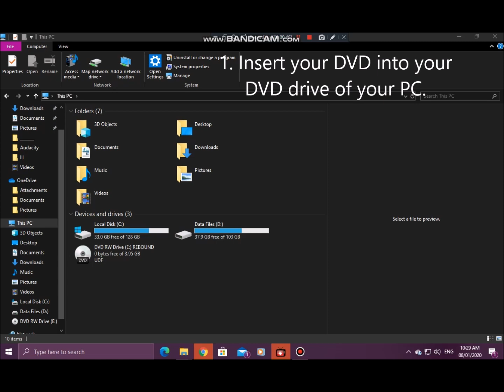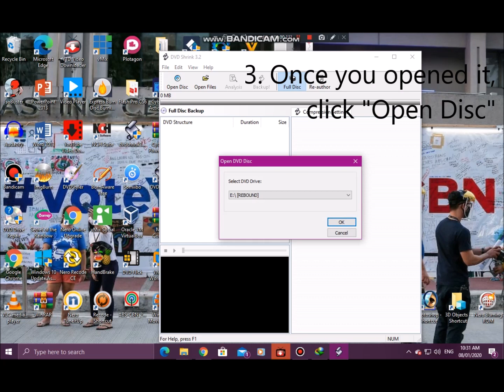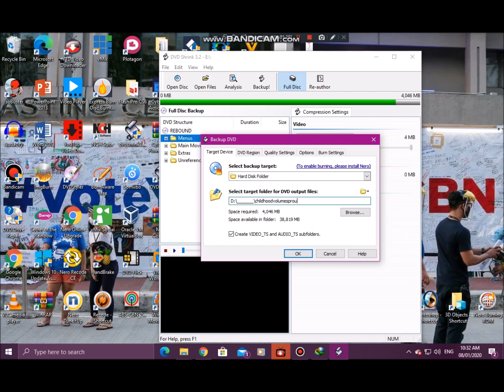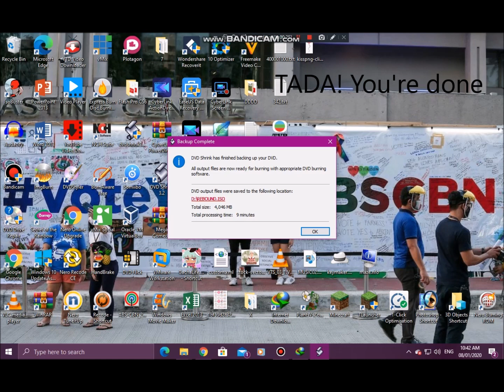How to archive/copy a DVD (ISO image file) on your PC (Tutorial 2)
This is useful when you wanna archive your favorite movies on DVD.

This is a different video tutorial on how to archive your favorite movies on DVD, this time on a different DVD ripping software.

(this is optional for normal unencrypted DVD5 discs)